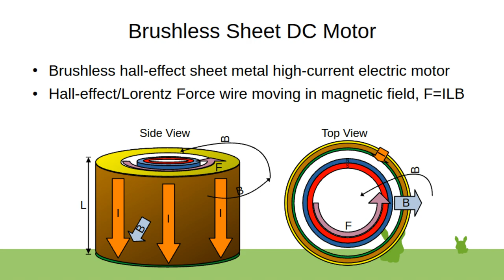Brushless Sheet DC Motor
Brushless railgun type DC motor operating principle